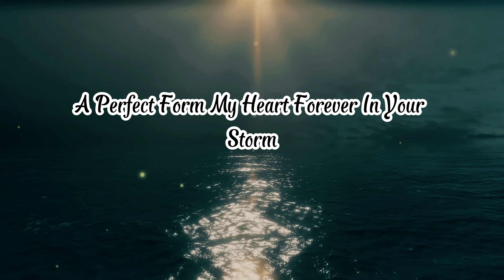My heart forever in your storm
Dive into a world of:

Search by mood or theme using the tags below:

The rose unfolds, a velvet bloom,
But pales beside your radiant moon.
The morning dew, a crystal tear,
Reflects not beauty half so clear.

The sunlit gem, a fire bright,
Dims when compared to your soft light.
The golden hush of afternoon,
Lacks your warmth, a gentle tune.

The moon ascends, a silver pride,
Yet hides its face when you confide.
The dawn awakes, a gentle sigh,
But cannot match the love in your eye.

For you, my love, a beauty rare,
Surpass all wonders, earth and air.
A masterpiece, a perfect form,